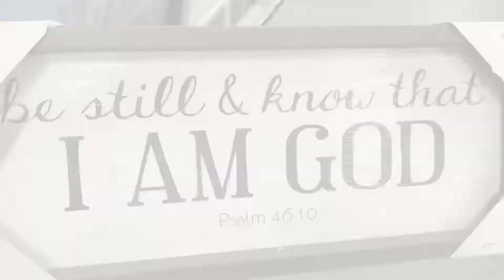Migraine Life 😖 My Home Was Transformed for Avery’s Birthday! Winter Wonderland Party | iAmPrincess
Hello beautiful people! Please be sure to watch in HD! Open the description box for more info...thanks for stopping by! 😘

📬Send me mail:
iAmPrincess Beauty
5205 Broadway #158

Filming Details:
Canon 70D

FTC:
⚠️ All opinions and points of view shared in my videos are mines and mines alone!
⚠️ All products are purchased using my own money unless otherwise stated.